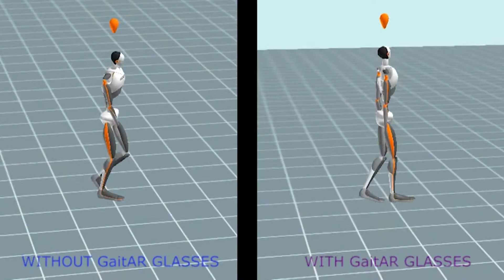Smart glasses designed in North-East hoped to improve mobility of those with Parkinson's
Those behind a pair of 'smart glasses' designed in the North-East hope it will improve the mobility of people with Parkinson's.

70% of those who took part in a trial by Robert Gordon University showed an improvement in their ability to walk after just two weeks of wearing the device.

It has made participants less reliant on other aids like walking sticks.

Kirstin Tait has more.